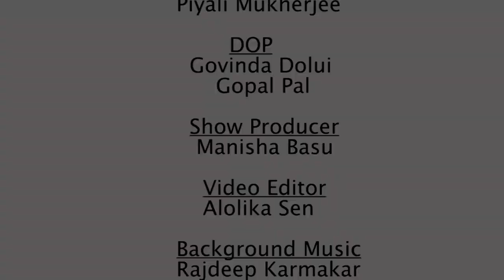Kanchana Moitra | Episode 1 | It's Her Story | Jiyo Bangla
In the first episode of It's Her Story, our host PiyaliMukherjee is in conversation with the famous Bengali actress, Kanchana Moitra.

Kanchana gets candid and talks about her struggle in the ‘Industry’ and how she transformed from Piu to Kanchana. Listen to her refreshing take on feminism.